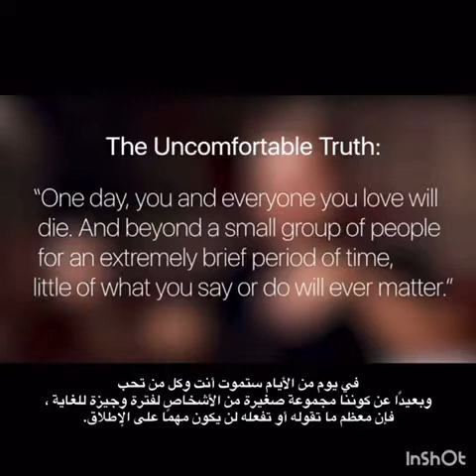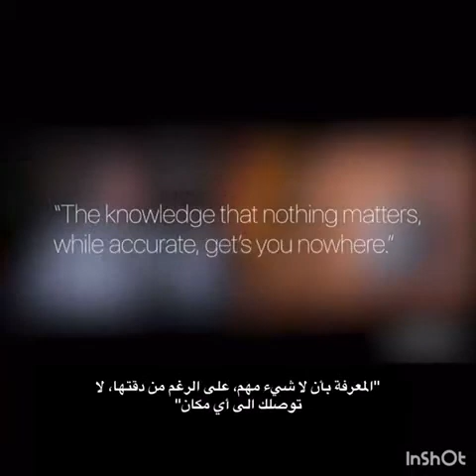The problem with nihilism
Original video
This is merely just my attempt at translation